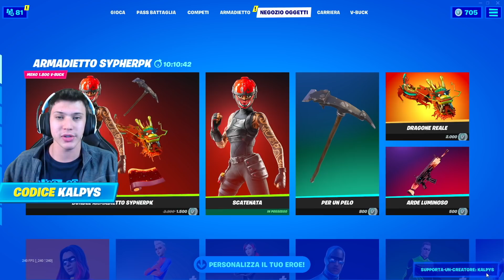VITTORIA CON 5 DOPPIETTE ESOTICHE NELLA STESSA PARTITA?! *FORTISSIME*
In questo nuovo video di fortnite siamo con @Ferro2  andremo a provare le combo con le armi esotiche, dato che nel nuovo aggiornamento di fortnite hanno aggiunto il poter prendere fino a 5 armi esotiche nella stessa partita